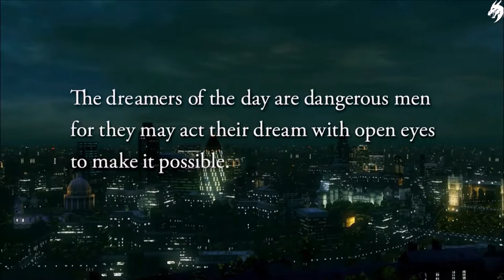Uncharted 3 Drake's Deception Part 1-Noch eine Runde- (Deutsch) [ohne Kommentar]